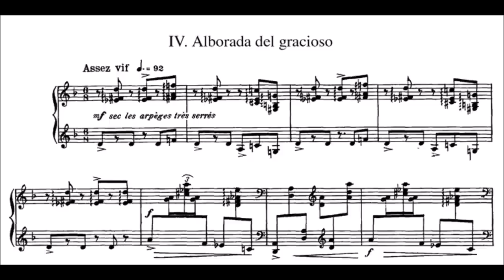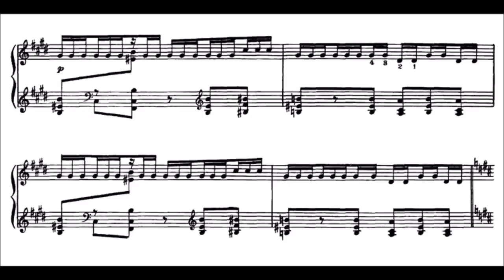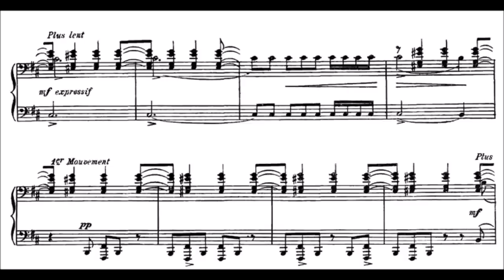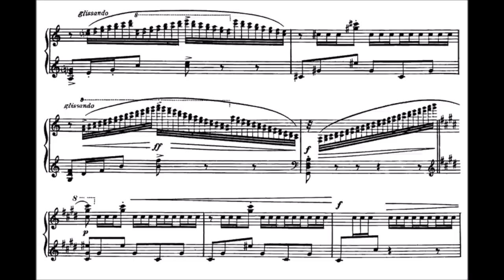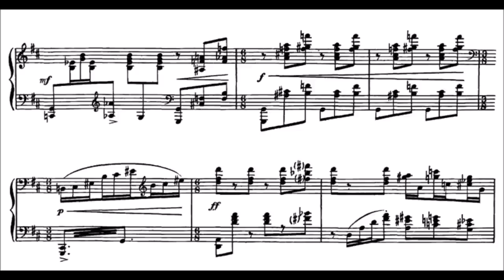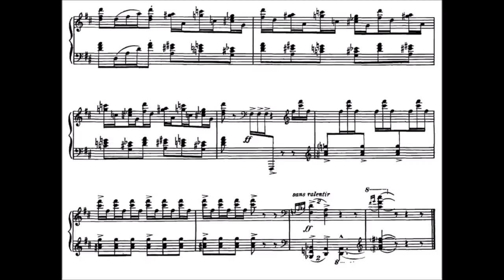M. Ravel: Alborada del Gracioso - Miroirs (Vinnitskaya)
The russian pianist Anna VInnitskaya (winner of the Queen Elisaveth Competition 2007) performs Maurice Ravel's 4th Miroir "Alborada del Gracioso".

The title Alborada del gracioso is usually translated as "Morning Song of a Jester," the gracioso having been the household jester in the classic Spanish comedies of Calderón and Lope de Vega. The piece has remained enormously popular on its own, in both the original keyboard version and the subsequent one for orchestra. Ravel's pupil, confidant and biographer Alexis Roland-Manuel characterized the piece as one "in which the dry and biting virtuosity is contrasted, Spanish-wise, with the swooning flow of the lovelorn melodic line which interrupts the angry buzzing of guitars."

Until 1905, the year in which he completed both the Miroirs and the Sonatine, Ravel's output for piano solo had consisted entirely of brief individual pieces. Roland-Manuel observed that the five pieces that constitute the Miroirs announced a "completely new style" for Ravel, and that they seemed for a long time as difficult to understand as they are to play. Ravel did not orchestrate the entire suite, but as early as 1906, just after the suite's premiere, he orchestrated its third section, Une Barque sur l'océan, and Gabriel Pierné conducted it in a concert of the Colonne Orchestra on February 3, 1907. Since Ravel's time, the remaining parts of the Miroirs have been orchestrated by such musicians as Percy Grainger, Ernesto Halffter, Felix Guenter and Michael Round.

In the piano suite, each of the five movements bears a dedication to one of Ravel's friends and/or colleagues. The Alborada was dedicated to M.D. Calvocoressi, the critic and musical scholar who was among Ravel's earliest supporters, encouraged his very productive interest in the music of Mussorgsky, and supplied him with the texts for the Cinq Mélodies populaires grecques.